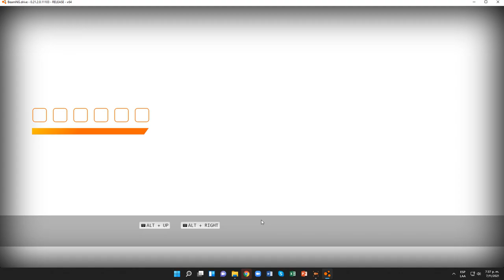BeamNG.drive (Pruebas contrarreloj) (Chevrolet Silverado [Brown])